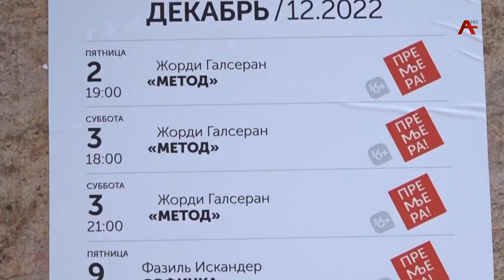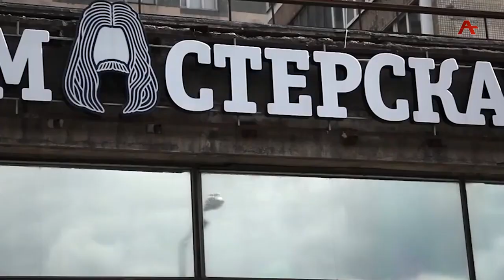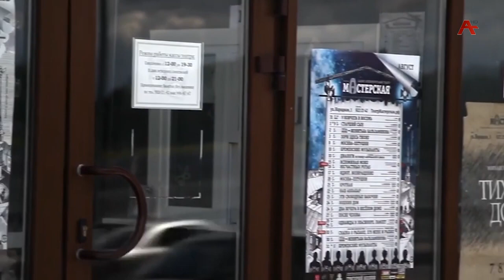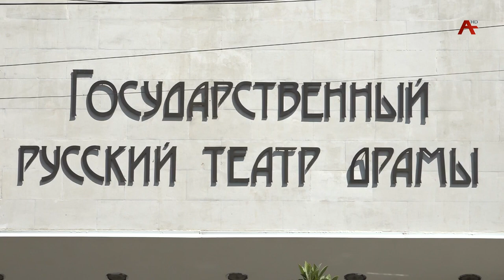Ираклий Хинтба: театр успешно борется с энтропией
Репортаж АГТРК о пресс-конференции генерального директора государственного русского театра драмы им. Ф.А. Искандера Ираклия Хинтба, посвященная планам на 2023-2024 годы.